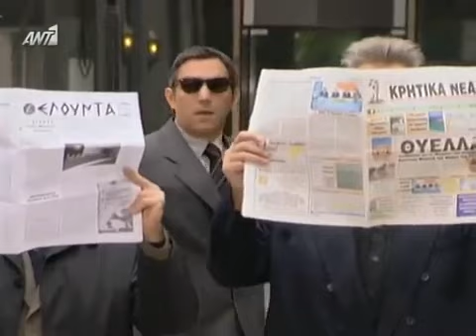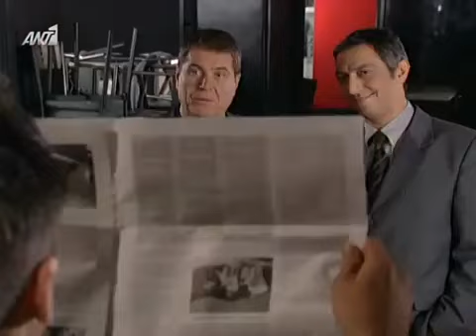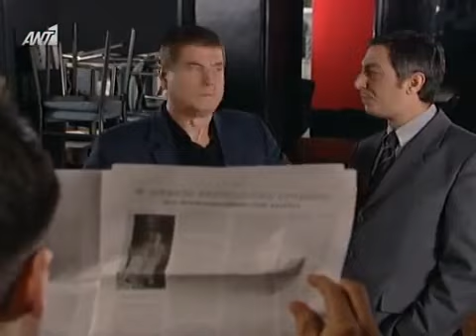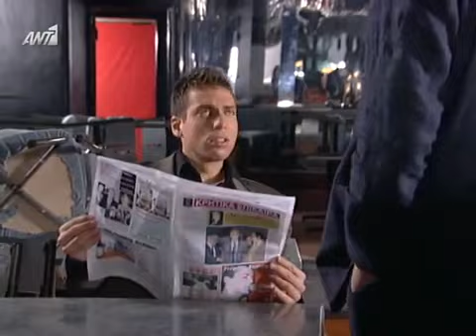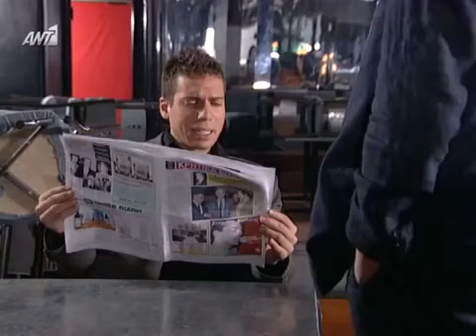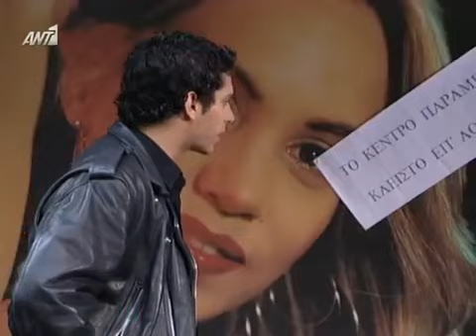Για μια γυναίκα και ένα αυτοκίνητο Επεισόδιο 24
Gia.Mia.Gynaika.Ki.Ena.Autokinito.E24.DTwbrB.x264-GrLTv.mkv

Για μια γυναίκα και ένα αυτοκίνητο

Έτος: 2001

Τηλεοπτική Σειρά

31 επεισόδια( Κύκλοι επεισοδίων: 1)

Είδος: Κωμική

Κανάλι: ΑΝΤ1

Εταιρία παραγωγής: Τηλεκίνηση

Σκηνοθεσία: Μανούσος Μανουσάκης

Σενάριο: Βασίλης Σπηλιόπουλος

Μουσική σύνθεση: Μανώλης Μανουσάκης (I)

Ηθοποιοί: Πάνος Μιχαλόπουλος (Επτάψυχος) , Λίνα Σακκά (Καίτη) , Γιώργος Χρανιώτης (Ανδρέας) , Ζέτα Δούκα , Τασσώ Καββαδία , Αθηνόδωρος Προύσαλης , Χρήστος Μακρής (I) , Στέλλα Πεφάνη , Χρήστος Σκορδάς , Δημήτρης Τζουμάκης , Στέλλα Γιαμπουρά , Θανάσης Ζέρβας , Ευάγγελος Κοκοσιούλης (βοηθός αστυνομικού) , Μαρία Μπούρα , Μάκης Παπαδημητράτος , Γιώργος Σουξές , Ζαφείρης Κατραμάδας , Γιάννης Τσουνίδης , Χρήστος Νικολάου , Λεωνίδας Καλφαγιάννης , Κωνσταντίνος Νικολόπουλος , Σταμάτης Ζαρόμπας , Γιώργος Τζώρτζης (αφηγηγτής) , Γιώργος Κοζομπόλης , Γιάννης Παλαιολόγου , Χριστίνα Γκορίτσα , Παρασκευάς Λαμπρόπουλος , Αίας Τριάντης , Ελένη Βουμβάκη , Αλέκος Μάνδυλας , Νίκος Γκέκας , Αθανασία Ποπουζή , Βαγγέλης Θεοδοσίου , Ελισάβετ Καμπουρέλη , Χρυσούλα Διαμαντοπούλου , Βαγγέλης Κλουφέτος , Λήδα Βεϊκου , Λεωνίδας Μαράκης , Στέλιος Κρητικός , Σωτήρης Χατζηνικολάου , Νίκος Ζάκκας , Χρήστος Σαλτόγλου , Δημήτρης Στρατάκης , Μιχάλης Γισδάκης , Ιλιάς Λαμπρίδου (φωνή μάνας αστυνομικού) , Ντέπη Ναζάρη , Ιωάννα Μαυριδάκη , Νίκος Πράσσος , Παναγιώτης Μοσχολιός , Γρηγόρης Τερζάκης , Αντώνης Τζαμαλούκας , Χριστίνα Παπαβασιλείου , Στέφανος Δαμάτος

Σχόλια/Πλοκή: Η Καίτη δουλεύει σε ένα σούπερ μάρκετ κάνοντας όνειρα να γίνει κάποτε τραγουδίστρια ώσπου μπαίνει στη ζωή της ο Επτάψυχος, ένας άνθρωπος της νύχτας, που της εκπληρώνει το όνειρό της. Ο Ανδρέας έχει ιδιαίτερο ταλέντο στο να ανοίγει κλειδαριές ελπίζοντας κι αυτός σε ένα καλύτερο μέλλον. Τα δύο παιδιά συναντιούνται κι ερωτεύονται,μόνο που το πρόβλημα είναι ο Επτάψυχος ο οποίος προσπαθεί απεγνωσμένα να πάρει την ευχή της καταπιεστικής γιαγιάς του για να παντρευτεί την Καίτη. Ο Ανδρέας με τη νεανική του τρέλα, γίνεται το δεξί χέρι του Επτάψυχου για να είναι κοντά στην αγαπημένη του και έτσι δημιουργούνται διάφορες καταστάσεις.

Επαναλήψεις: 2006 (ΑΝΤ1) , 2007 (ΑΝΤ1) , 2009 (ΑΝΤ1) , 2012 (ΑΝΤ1 Prime) , 2012 (ΑΝΤ1 Pacific) , 2013 (ΑΝΤ1 Satellite)

(Πληροφορίες: retroDB.gr)